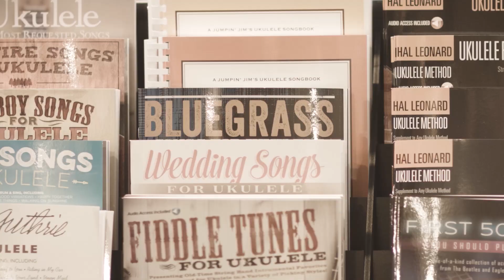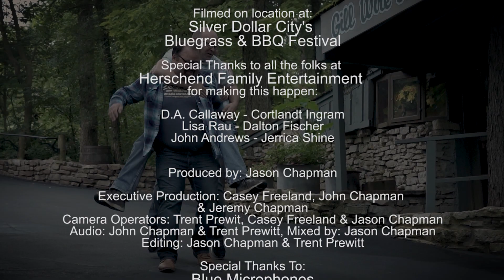Doyle Lawson & Quicksilver - OMS S4 Ep10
We are so thrilled to premiere this episode. When you talk about influences in Bluegrass, Doyle Lawson and Quicksilver is at the top of everyone's list, and we are so thankful he agreed to be on the show!

Tune in every Sunday @ 6:30 in the greater Ozarks Viewing area on KOZL- Z 27 and every Tuesday @ 12 noon right here on Youtube or join our premiere watch party Tuesdays @ 6:30 on Facebook.

In case you missed it when it aired this Sunday, or you're not in the Springfield Missouri area, we will be posting full episodes the Tuesday after they air.

The Ozark Music Shoppe is a show hosted by three brothers, John, Jeremy & Jason Chapman from the award-winning Bluegrass group, The Chapmans, who now own a music store in Springfield, MO. Weekly, acoustic music acts stop by and visit with the Chapman brothers and play a few tunes. The show also features interviews, tips, and a behind the scene look into the music business.